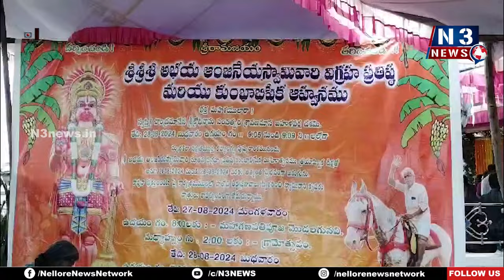సంగంలో వైభ‌వంగా ఆంజ‌నేయ‌స్వామి విగ్ర‌హ‌ప్ర‌తిష్ఠ‌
- ప్ర‌త్యేక హోమాలు, పూజ‌లు